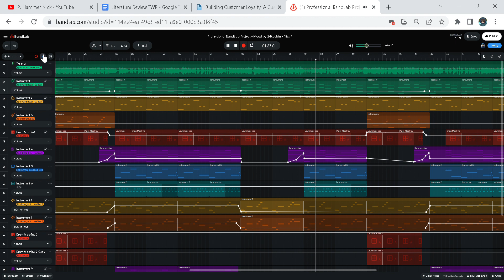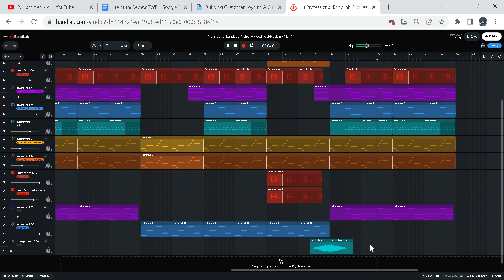Professional BandLab Project - Mood by 24kgoldn - Nick P. Hammer Remake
First Monthly Pro BandLab project for learning purpose!

When you're an FL Studio user but life forces you to use BandLab...

I invite everyone to try sing on my instrumental remake...